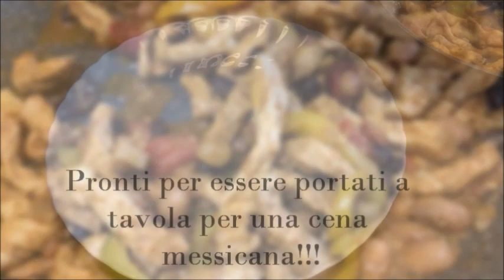7 Secondi Piatti con Carne di Maiale Saporitissime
7 Secondi Piatti con Carne di Maiale Saporitissime